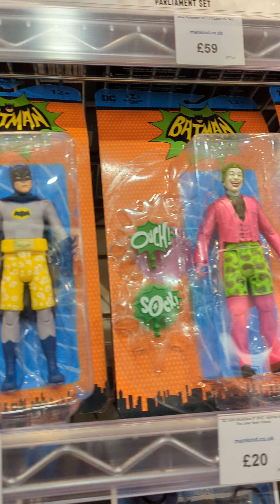Menkind Watford let's check what collectables and Funkos they have new instore today